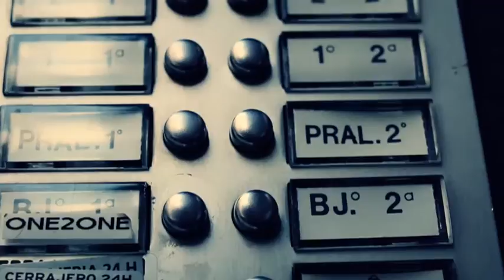TV3 - 33 recomana - Els veïns de dalt. Teatre Romea. Barcelona.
El cineasta català Cesc Gay estrena la seva primera obra de teatre. Fins al 17 de maig del 2015